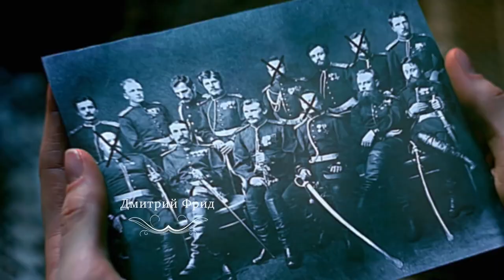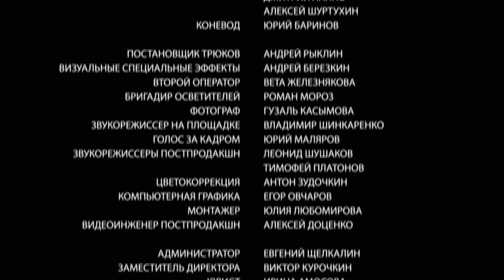Detective Anna. Russian TV Series. Episode 25. StarMedia. Detective. English Subtitles